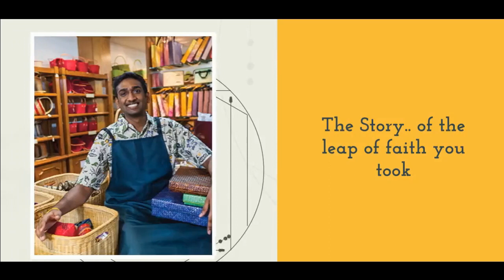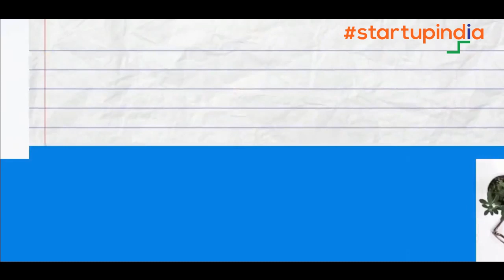KYE Talks with Sherebano Neemuchwa, Founder of Sherz Herbal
Sherebano is the founder of Sherz Herbal and Director of Akhmar Marketing.  Sherebano is a B.Ed. and MSc. in Bio-Chemistry. Starting with just handmade soaps, Sherz Herbal today has a complete range of Skin and Hair-care herbal products and she also exports it to the Middle-east and other international markets.

Uncover Sherebano's enterpreneurial journey and know more about her venture in this episode of KYE Talks.